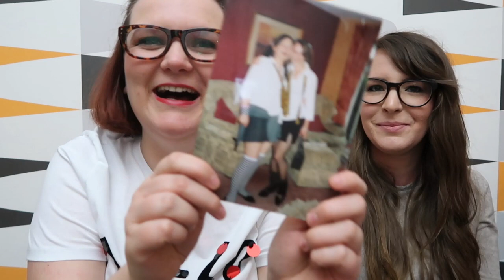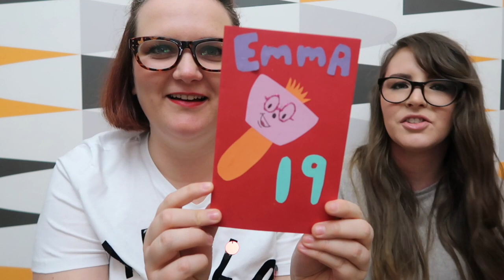Lauren and the Babes I | Female Friendship and Single Sex Schools with Emma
My Lauren and the Babes Series is here, HURRAH!

I'm kicking off with my first episode featuring my best friend Emma, we talk about our friendship, going to an all girls school, memories of the LOL times we have had together and our role models.